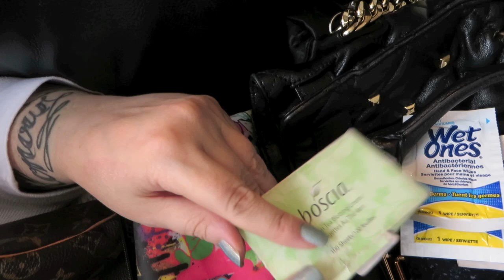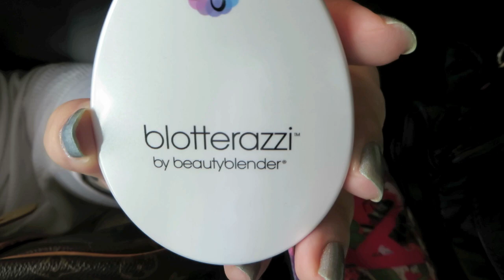What's In My Makeup Bag VLOGUARY 14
What's In My Makeup Bag VLOGUARY 14, 2016. In this vlog I show you what I carry in my purse makeup bag, PLUS a couple stories and a mini rant. Jammed packed goodies today.

                                     M4P3J4